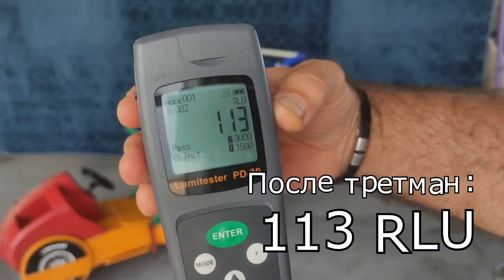Cleaning shopping carts (Optima steamer & Bactashield)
Cleaning shopping carts with Optima steamer and  Bactashield.
Чистење на корпи и колички за пазарење со генератор на сува пареа и Бакташилд.